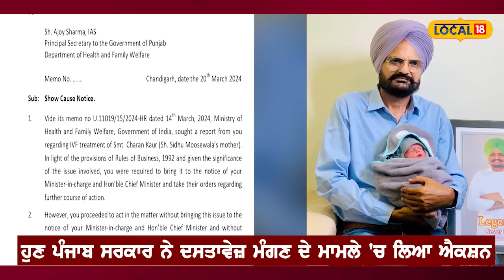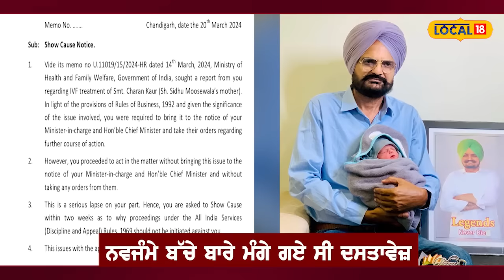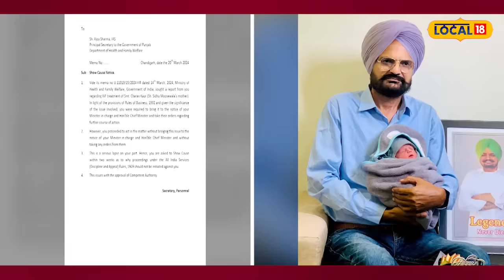'ਨਿੱਕੇ ਮੂਸੇਵਾਲਾ' ਬਾਰੇ ਪਰਿਵਾਰ ਤੋਂ ਮੰਗੇ ਸੀ ਦਸਤਾਵੇਜ਼, ਹੁਣ ਪੰਜਾਬ ਸਰਕਾਰ ਨੇ ਲੈ ਲਿਆ ਵੱਡਾ ਐਕਸ਼ਨ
ਮਰਹੂਮ ਪੰਜਾਬੀ ਗਾਇਕ ਸਿੱਧੂ ਮੂਸੇਵਾਲਾ ਦੀ ਮਾਤਾ ਚਰਨ ਕੌਰ ਨੇ 17 ਮਾਰਚ ਨੂੰ ਆਈਵੀਐਫ ਤਕਨੀਕ ਰਾਹੀਂ ਬੱਚੇ ਨੂੰ ਜਨਮ ਦਿੱਤਾ ਸੀ। ਹੁਣ ਕੇਂਦਰੀ ਸਿਹਤ ਮੰਤਰਾਲੇ ਨੇ ਪੰਜਾਬ ਸਰਕਾਰ ਨੂੰ ਪੱਤਰ ਲਿਖ ਕੇ ਇਸ ਸਬੰਧੀ ਰਿਪੋਰਟ ਮੰਗੀ ਹੈ। ਉਧਰ, ਸਿੱਧੂ ਮੂਸੇਵਾਲਾ ਦੇ ਪਰਿਵਾਰ ਤੋਂ ਦਸਤਾਵੇਜ਼ ਮੰਗਣ ਦੇ ਮਾਮਲੇ ਵਿਚ ਪੰਜਾਬ ਸਰਕਾਰ ਵੱਲੋਂ ਸਿਹਤ ਸਕੱਤਰ ਨੂੰ ਨੋਟਿਸ ਜਾਰੀ ਕਰ ਦਿੱਤਾ ਹੈ।